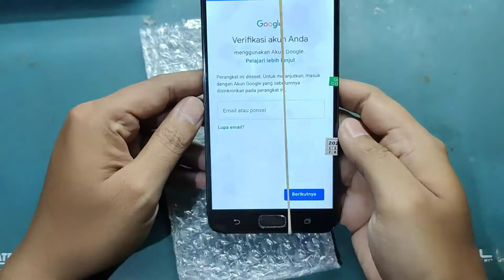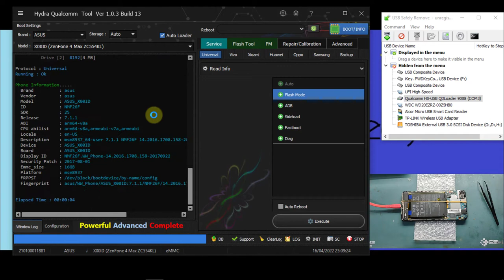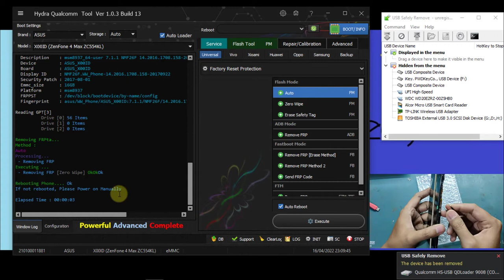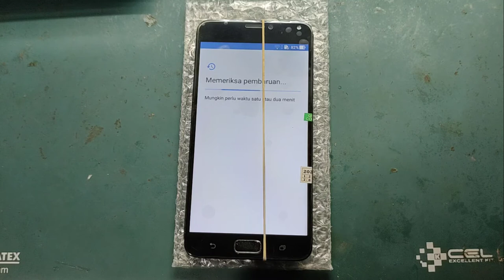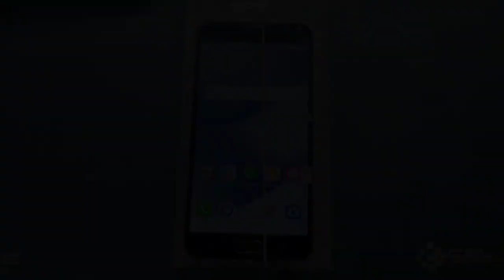Remove FRP Asus Zenfone 4 Max X00ID ZC554KL | By Hydra Tool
Remove Factory Reset Protection (FRP) Asus Zenfone 4 Max X00ID ZC554KL by Hydra Qualcomm Tool  Ver 1.0.3 Build 13 so easy.